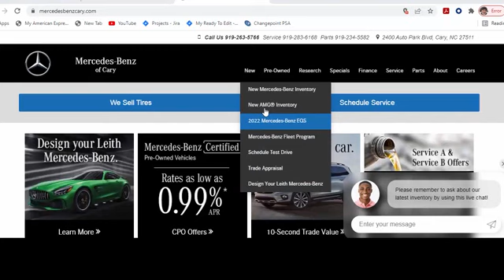Certified 2023 Mercedes-Benz AMG GLB 35 Cary For-Sale, NC Z409398B - SOLD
Year: 2023
Make: Mercedes-Benz
Model: AMG GLB 35
Trim: 4MATIC
Transmission: Automatic
Color: Digital White Metallic
Interior: Gray
Mileage: 21289
Stock #: Z409398B
VIN: W1N4M5BB7PW290593

Address:
2400 AutoPark Boulevard